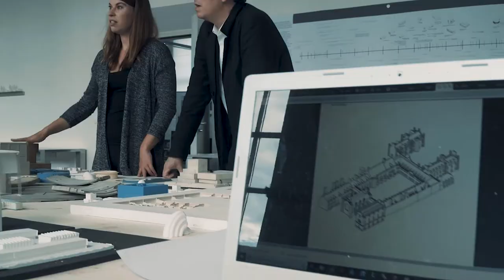Campus WG | Die Show der Hochschule Trier | #1 Design & Kulturtage